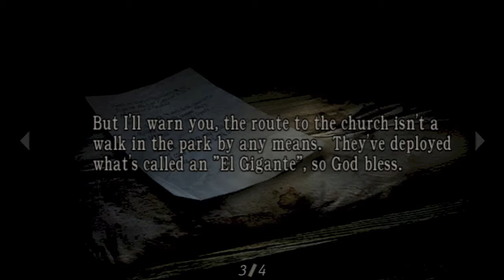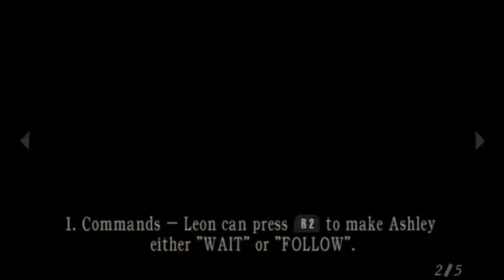Let's Play Resident Evil 4 HD - Chapter 2-1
Part 4, chapter 2-1.